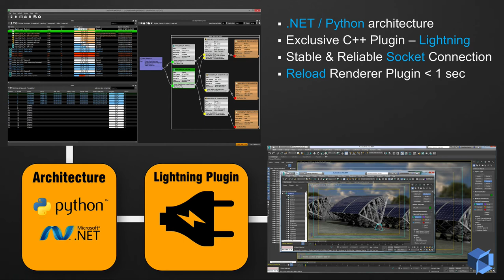Deadline - Power Tools for 3dsMax (Lightning)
This video is part of the Deadline 8 Feature Blog "Power Tools - Autodesk 3dsMax"